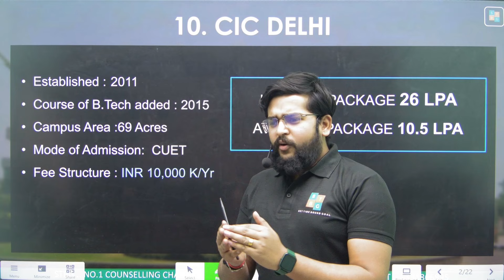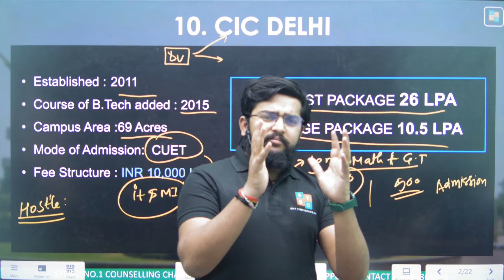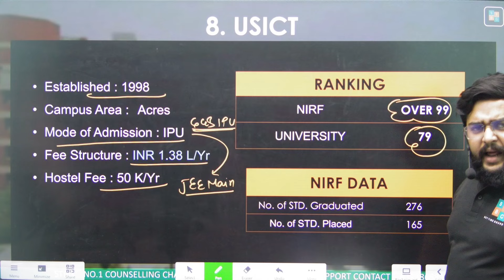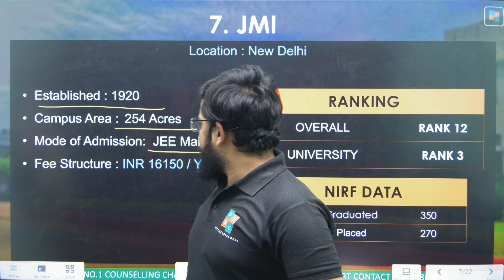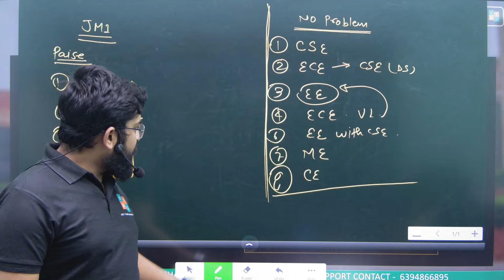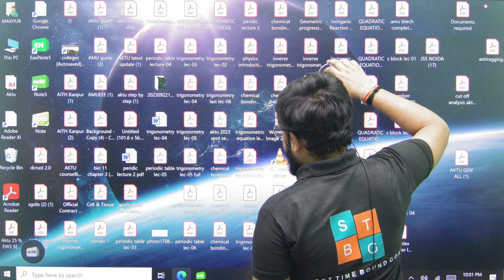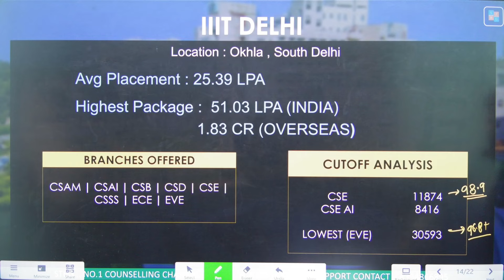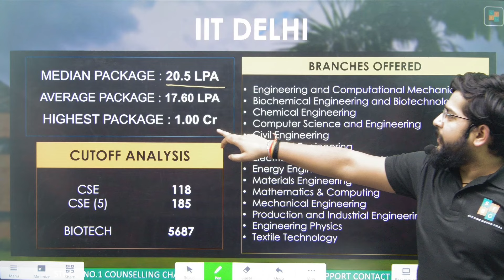Top 10 Gov Engineering college in Delhi | Complete counselling Process | Cut off , fees & Placement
Top 10 Government Engineering Colleges in Delhi | Complete Counseling Process | Cut Off, Fees & Placement

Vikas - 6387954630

Welcome to set time bound goal ! 🎓 In today's video, we dive deep into the top 10 Government Engineering Colleges in Delhi. From admission processes to cut-offs, fees, and placement statistics, we've got you covered for a well-informed decision. Let's explore the educational landscape of the capital city!

best Government engineering colleges in Delhi
Engineering college counseling process
Admission procedure for engineering colleges
Delhi engineering colleges cutoff marks
Fees structure for government engineering colleges
Placement statistics of engineering colleges
Top 10 engineering colleges in Delhi
Education insights for engineering aspirants
Government college admissions in Delhi
Engineering education guide in Delhi

Admission Process
JEE Main and CUET Percentiles
Fees Structure
Placement Statistics (Median and Highest)
Campus Facilities